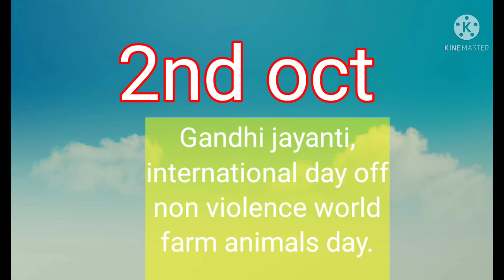October 2021||full list of important National and international days ||special days for October 2021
list of important National and international days of October 2021